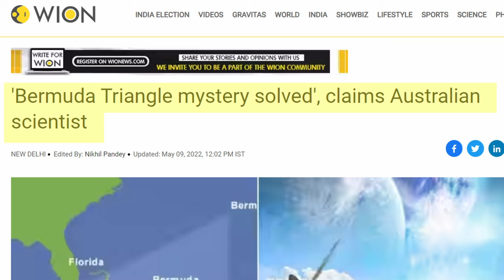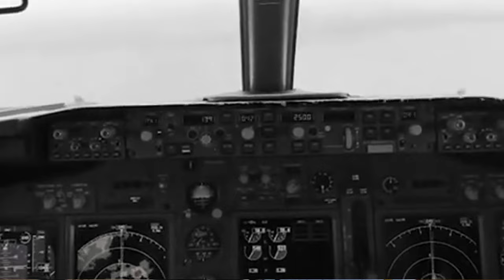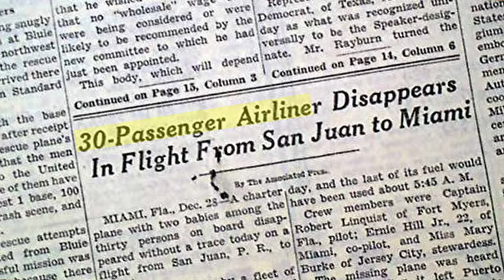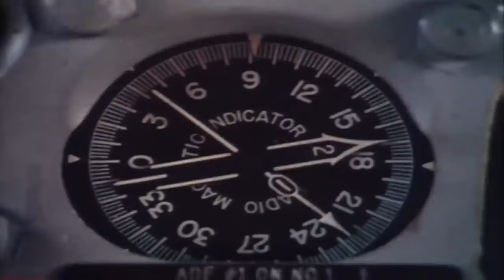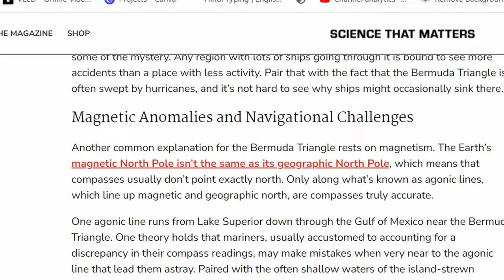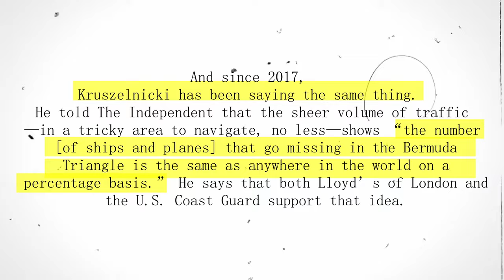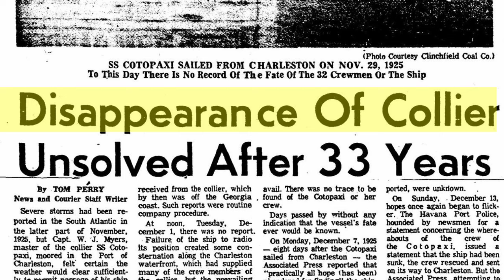Mystery Of Bermuda Triangle Finally Solved! | तो ये था असली राज़ Bermuda Triangle का | Hindi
In This Video We Will Discuss About The Real Mystery Of Bermuda Triangle Or Devil Triangle.
What is Bermuda Triangle & what happen in The Bermuda Triangle.
Chapters:
00:00 Intro
00:52 How Mystery Of Bermuda Triangle Started.
03:05 Bermuda Triangle The Lost City Of Atlantis Connection
04:55 Truth Of Conspiracy Theory
06:02 Christopher Columbus Visit To Bermuda Triangle
07:19 Scientist Finally Solved The Mystery

Zem Tv
Bermuda Triangle
Devils Triangle
What Is The Bermuda Triangle
Bermuda Triangles
where is the bermuda triangle
Bermuda Triangle Pyramids
atlantic
Mystery
Story
Dhruv Rathee
Khan Sir Patna
Documentary
Fact Desi
indian youtuber
Conspiracy Theory
mysterious facts
Facts in hindi about history
Gaurav
mystica land
Real Story
Documentary
Unsolved Mystery
hidden secrets
Discovered
Discovery